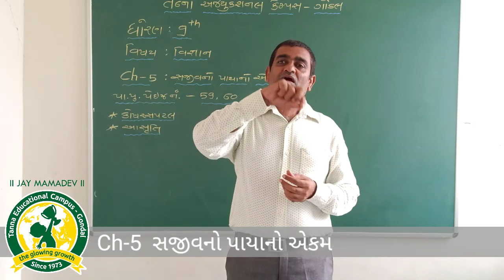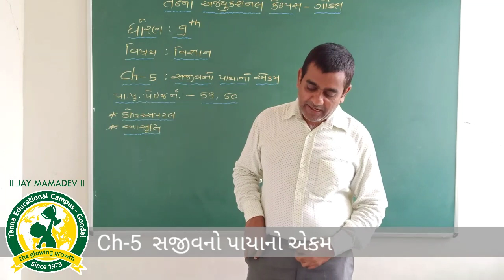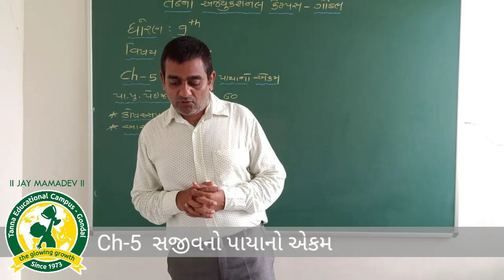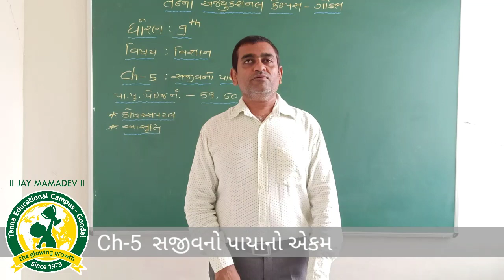ધોરણ-9 વિષય:વિજ્ઞાન પ્રકરણ-5 સજીવનો પાયાનો એકમ તાસ-13 (23-6-2020)